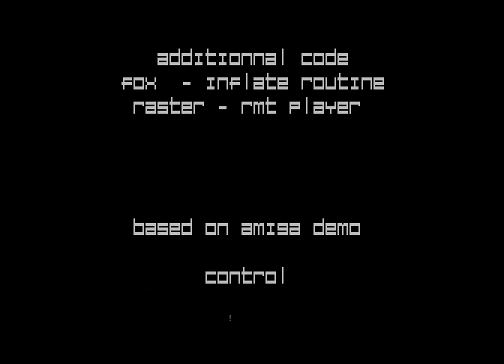Atari 8-bit - Control (demo)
Demo made by pr0be (code), ooz (gfx), miker (msx), Poland 2010. Read more on AtariOnline.pl